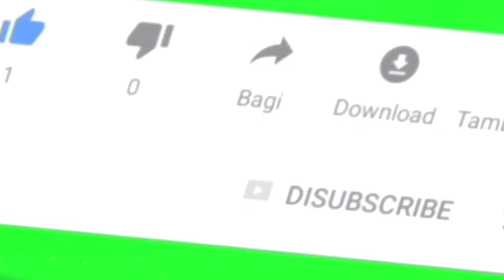Trailer buku harian seorang istri hari Selasa 26 Oktober 2021